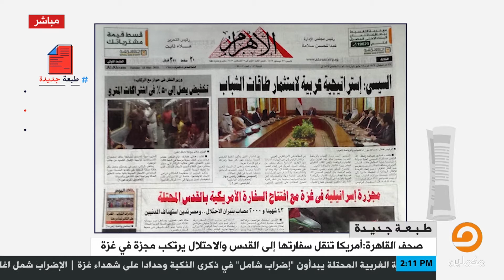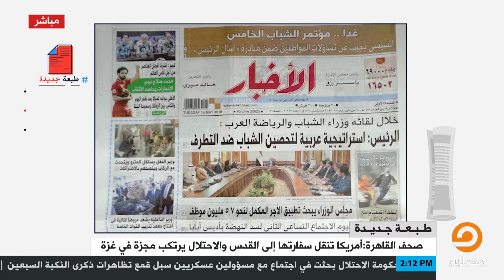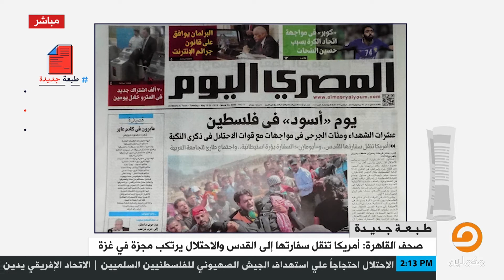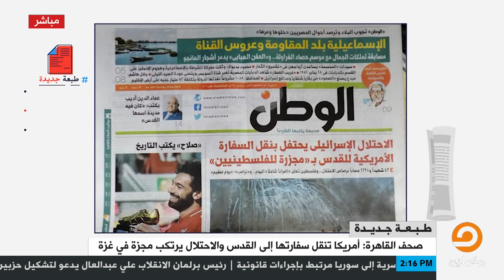أبرز مانشتات الصحف المصرية اليوم يستعرضها "سيد توكل"